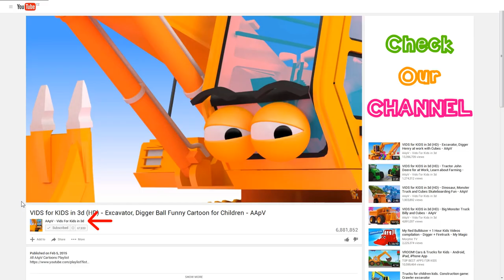CUBE BUILDER for KIDS (HD) - Build an Ambulance for Children - AApV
Cube Builder series of cartoon videos are dedicated to stimulating learning children´s creative imagination and be relaxing, soothing and simple at the same time with original music for children and absolutely non violent with lots of nice and bright colors.
To Complement Police Car last cube builder series video we built an Ambulance for children out of hundreds of cubes so the whole array of rescue vehilces is complete.. call 911 now.. we have firetruck, police car and ambulance to go rescue in hurt and wounded patients in case of an accident either in traffic or anywhere else, put them in a van and take them to a hospital. Enjoy this simple animated cartoon in 3d for children.